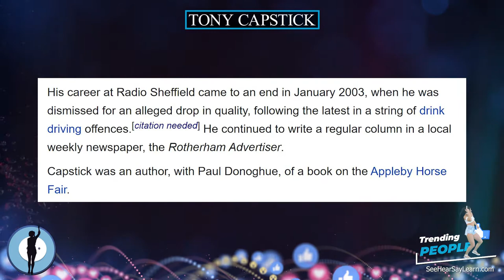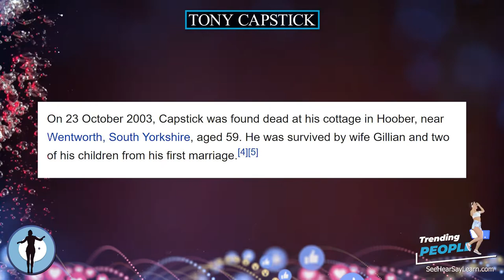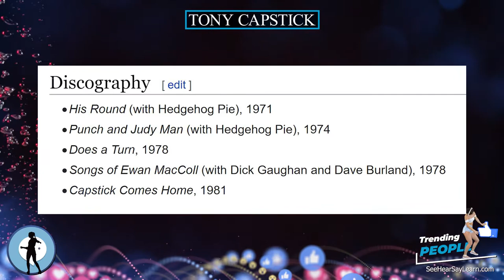Tony Capstick ⭐️ TRENDING PEOPLE ⭐️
Joseph Anthony Capstick (27 July 1944 – 23 October 2003) was an English comedian, actor, musician and broadcaster.

Plaque Remover
Instant Self-Tanner
Trending Audible Books